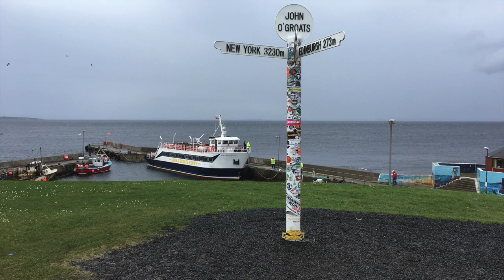Neeps and Tatties: Burns Night Special - Stories of Scotland Podcast - Episode 88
Welcome to the battle betwixt tatties and turnips. Who will win?

Tune in to this special episode of Stories of Scotland as we celebrate Burns Night! Enjoy a night of delicious Scottish history and folklore as we explore the traditional accompaniments to haggis: turnips and potatoes. Learn all about these classic Scottish vegetables and the international journeys that they took to get to Scotland's shores. We discover the place these humble root vegetables have in Scottish culture. Plus, a couple of spooky ghost stories about haunted tattie patches.

And can either Annie or Jenny pronounce ‘rutabaga’? No.